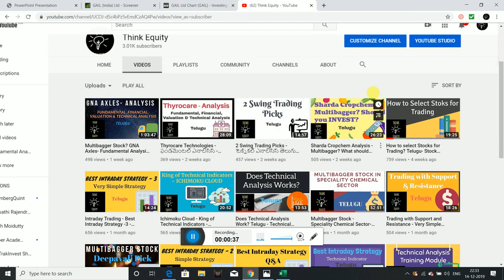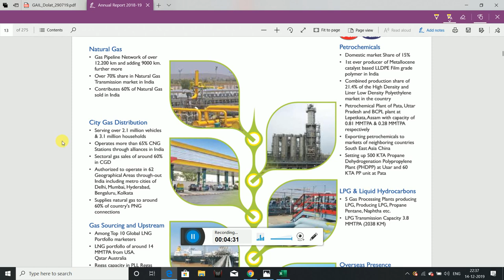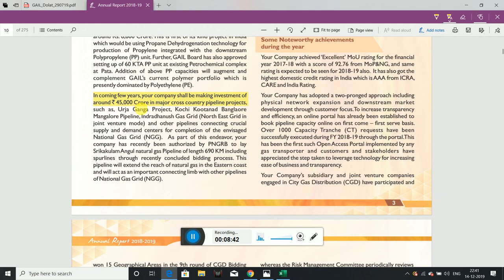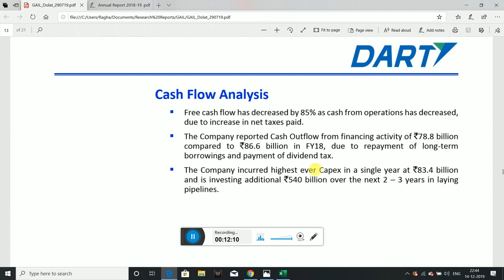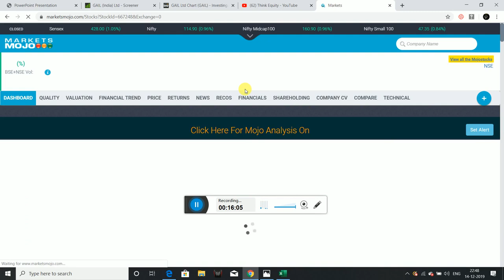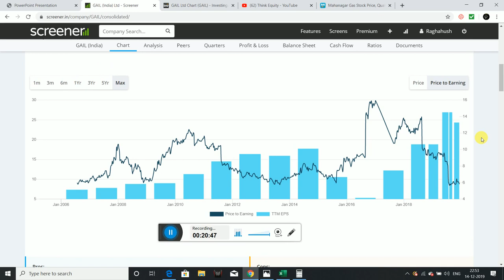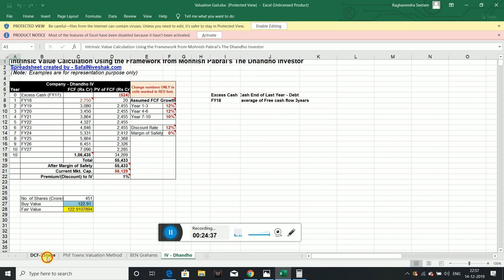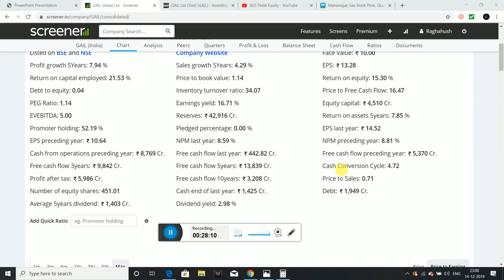GAIL India - ఫండమెంటల్ ఎనాలిసిస్ - స్టాక్ మార్కెట్ తెలుగు - Telugu- Stock Market Telugu